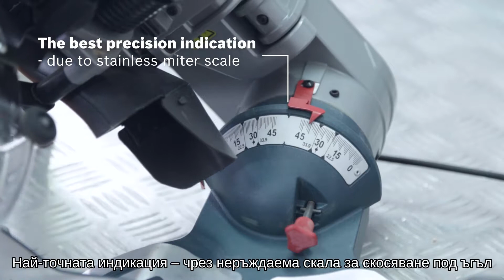Bosch GCM 10 GDJ Professional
Powerful and durable 1800W motor with motor brake for safe and efficient work. Upfront Bevel Lock eliminates inconvenience of  reaching behind the saw.